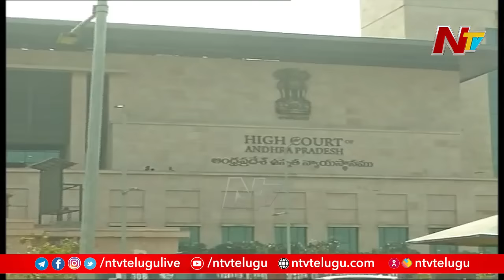సినిమా టికెట్ల ధర పెంపుపై కాసేపట్లో హైకోర్టులో విచారణ,సింగిల్ బెంచ్ తీర్పును సవాల్ చేసిన ఏపీ సర్కార్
సినిమా టికెట్ల ధర పెంపుపై కాసేపట్లో హైకోర్టులో విచారణ,సింగిల్ బెంచ్ తీర్పును సవాల్ చేసిన ఏపీ సర్కార్ l NTV